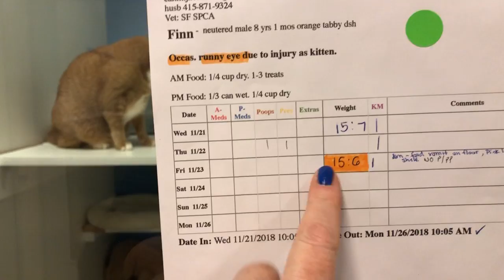Finn Kitty Mail!